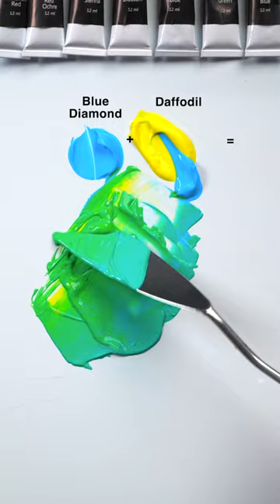Can you guess the result after mixing rare colors?